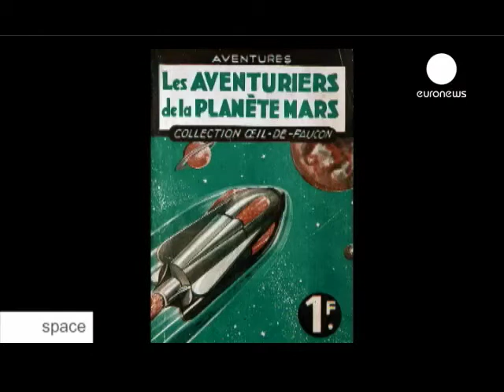ESA Euronews: Wissenschaft und Science-Fiction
Jules Vernes, Arthur C. Clarke und viele andere haben sich Welten, Maschinen und fantastische Reisen ausgedacht. Manche ihrer Ideen sind heute Wirklichkeit. Wissenschaft und Science-Fiction, darum geht es in dieser Ausgabe von Space